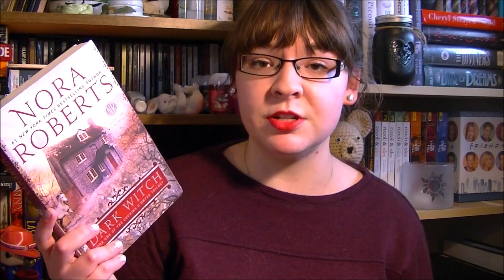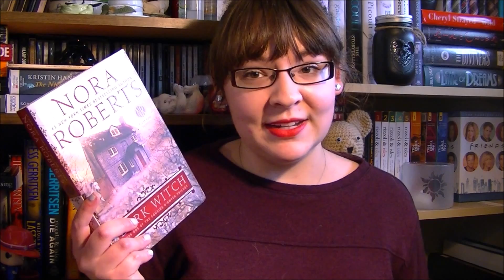Rainy Day Reads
Here are all of the books that I read on a rainy day!

Books mentioned:
- The Surgeon by Tess Gerritsen
- A Great and Terrible Beauty by Libba Bray
- Firefly Lane by Kristin Hannah
- The Nightingale by Kristin Hannah
- Dark Witch by Nora Roberts
- What She Left Behind by Ellen Marie Wisemen
Goodreads: